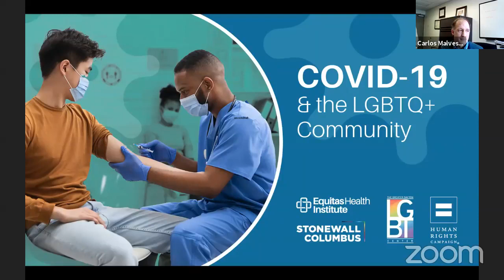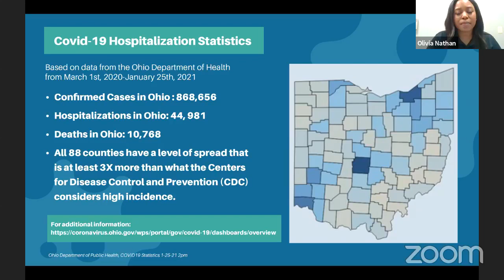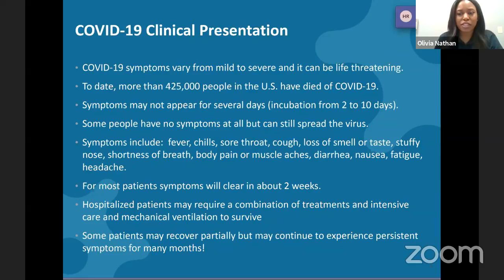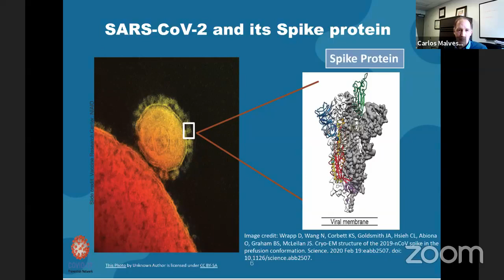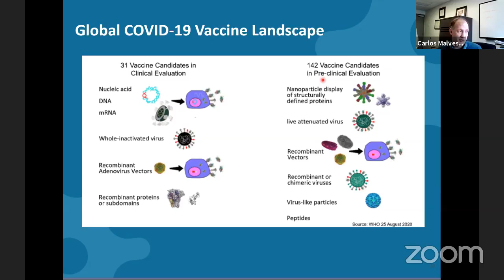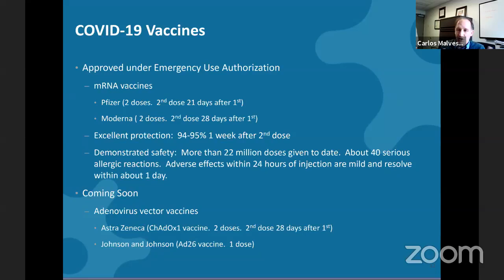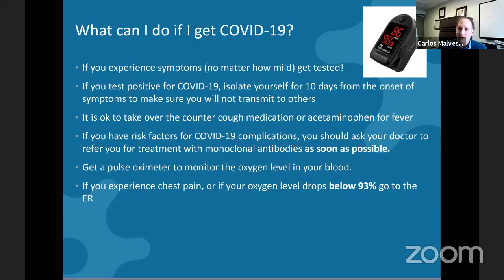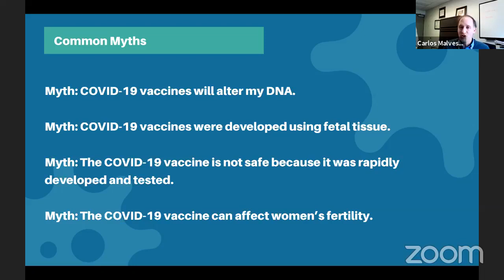COVID-19 & The LGBTQ+ Community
Equitas Health Chief Medical Officer Chad Braun, MD; Ohio State vaccine researcher & Infectious Disease Specialist Dr. Carlos Malvestutto, MD, MPH; and Equitas Health Pharmacist Olivia Nathan, PharmaD, RpH, cover everything we need to know about COVID-19 in our communities.